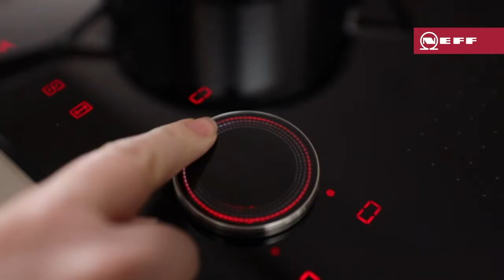Neff Recipes: Creamy Rice Pudding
Make rice pudding from scratch for a creamy dessert suitable for the whole family.  Recipe provided by Neff.